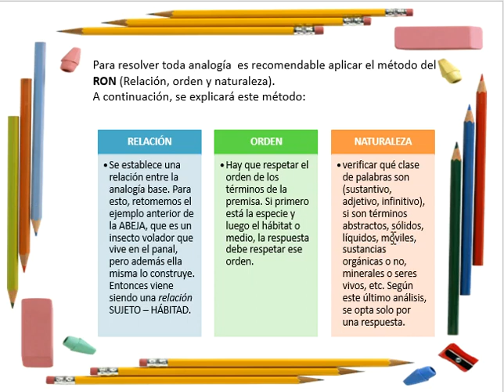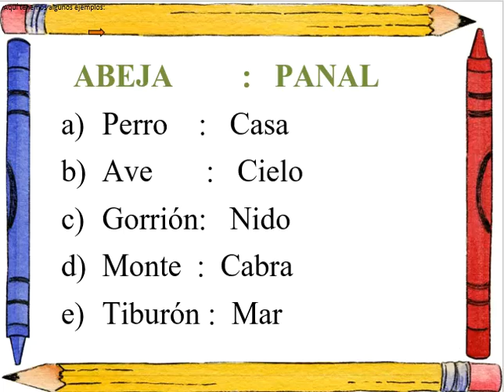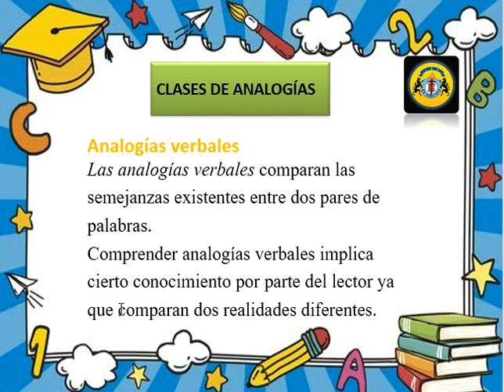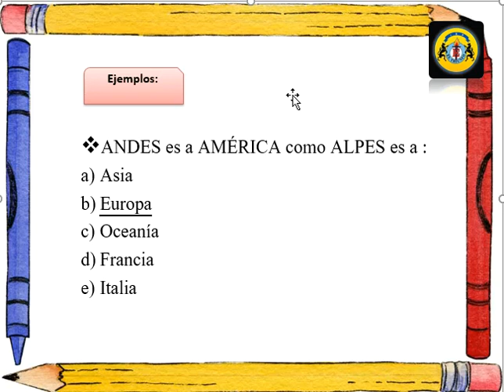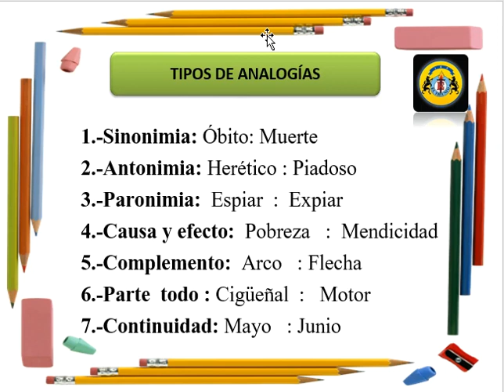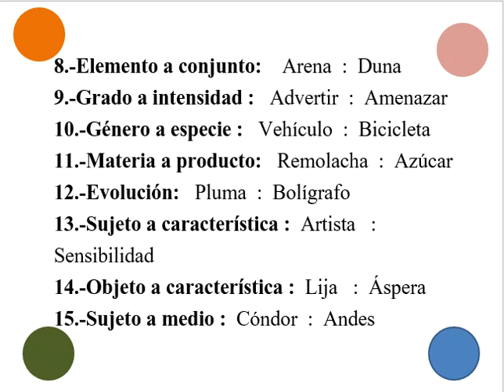RAZ. VERBAL 1RO SEC S-09 II TRIMESTRE.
TEMA: ANALOGÍAS -  PARTE - 02